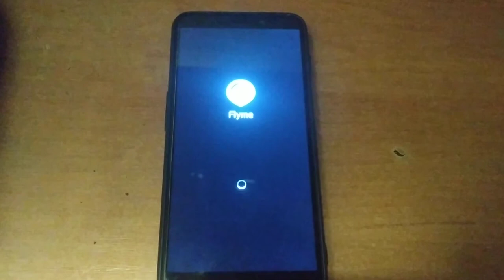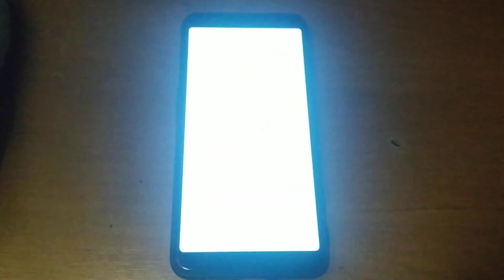Meizu Flyme 8 // shutdown/startup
A flashback from the March 16, 2022.